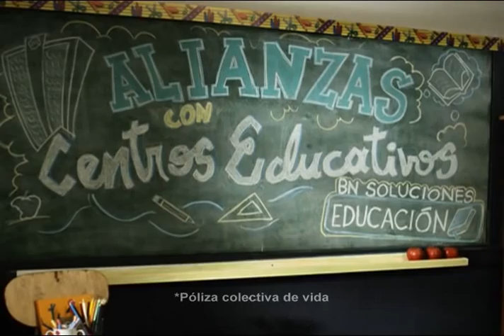BN Educacion cambios